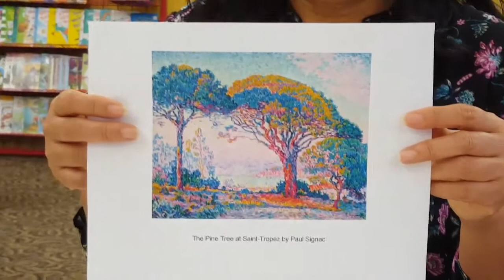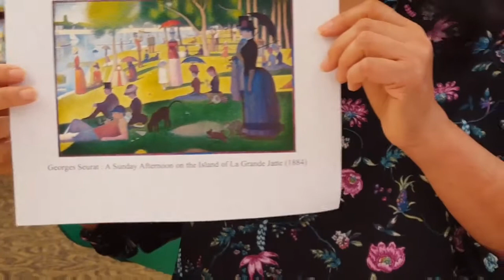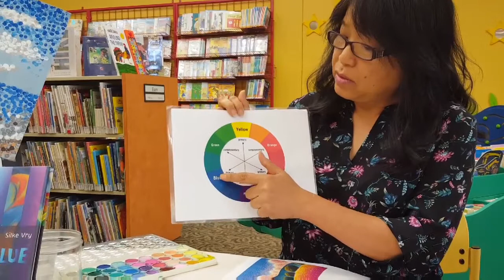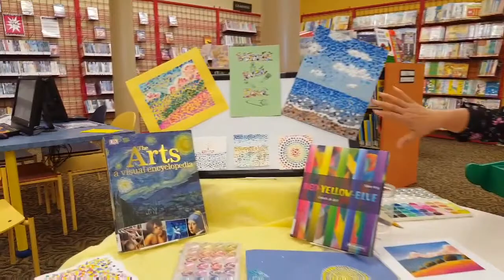Pointillism with Jaime Lee